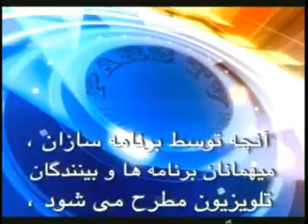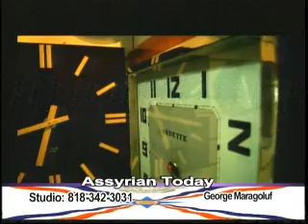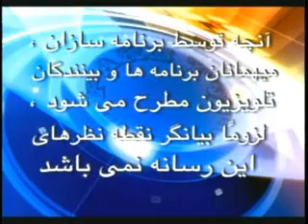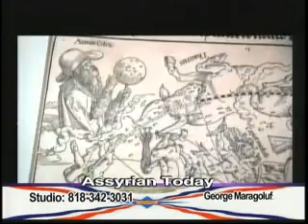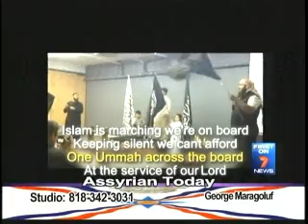Assyrian Today by George Maragoluf Live #11 10-31-2014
Description George Maragoluf & Nori Bebaba